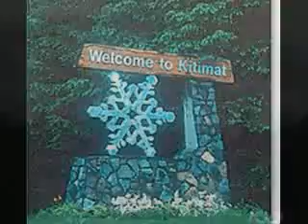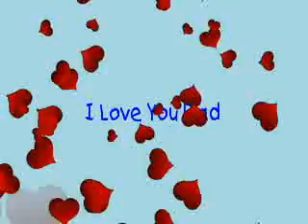Dad N Me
Sept and Christmas n Kitimat Bc